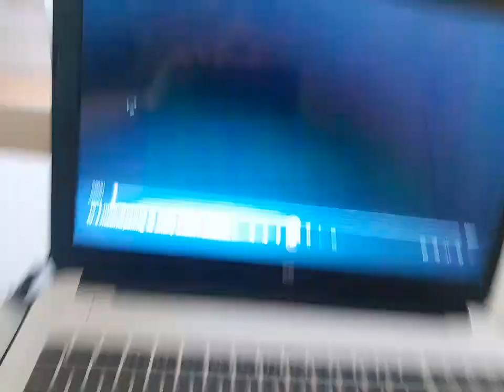Opening To Jiminy Cricket's Christmas 1986 VHS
Here Is The Opening To Jiminy Cricket's Christmas
1. Red FBI Warning Screens
2. Video Dealer Announcement Screen
3. Red Walt Disney Home Video Logo 1986
That's All.

Print Date: December 15, 1986